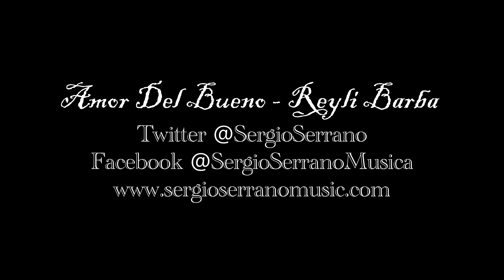Amor Del Bueno - Reyli Barba - Sergio Serrano Cover (2015)